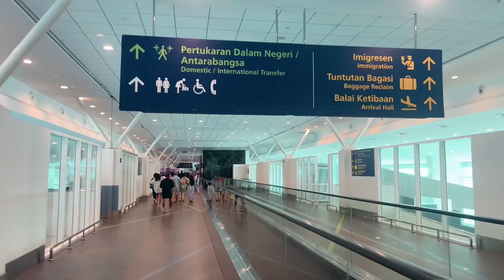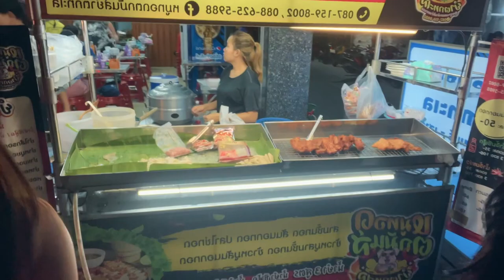THAILAND PART 1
RANDOM VIDEOS

Shopee : Bellebelz Erik Handoko

God Bless U all, Bellebelz